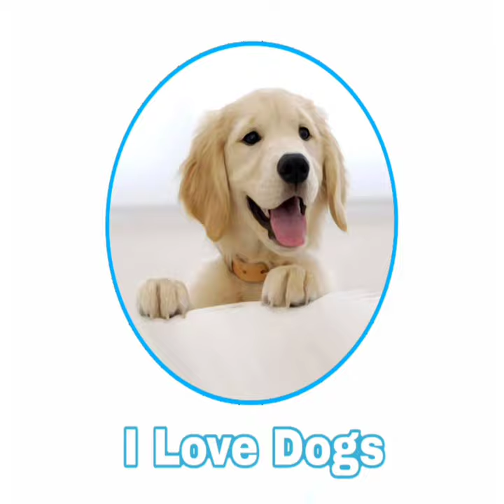Funniest & Cutest puppiesDogs and kittens Videos 4 - Compilations 2020 | I Love Dogs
AWW Animals SOO Cute 🔴 Cute baby animals Videos Compilation cute moment of the animals #4

Super Funny and Cute Moments Pets videos that will make you laugh hard and forget all you problems. Cats are cute and funny. Dogs are awesome. Check out these the best and funniest and Cutest animal moments. Here are the best pet videos of cute moments cats, dogs, kittens, puppies